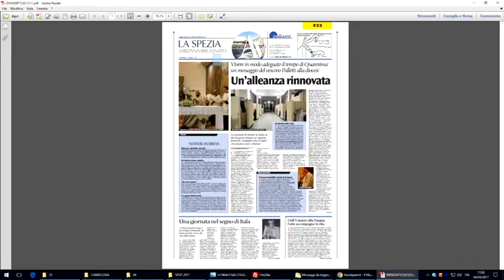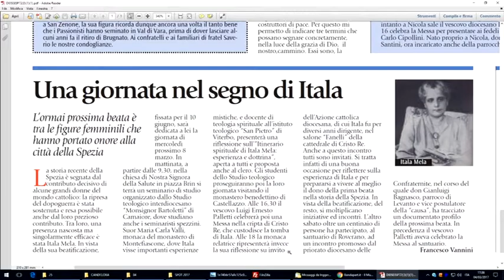La pagina spezzina di Avvenire 04032017